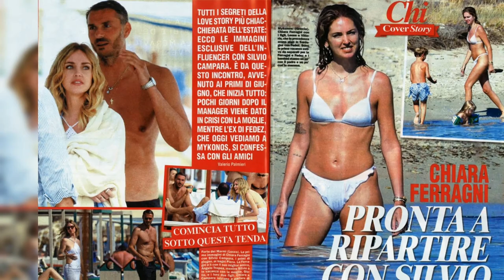AMORE ESTIVO FINITO: CHIARA FERRAGNI E SILVIO CAMPARA SI SONO LASCIATI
L'amore estivo di Chiara Ferragni sembra essere giunto al termine. Dopo mesi di voci e indiscrezioni su una presunta relazione con Silvio Campara, Ceo di Golden Goose, sembra che la storia tra i due sia finita. Secondo i rumors riportati da Gabriele Parpiglia sui social, Chiara voleva rendere pubblica la relazione, ma Silvio, già impegnato con Giulia Luchi e padre di due figli, ha preferito tirarsi indietro.

Dopo mesi di speculazioni, sembra che l'amore segreto tra Chiara Ferragni e Silvio Campara sia giunto al termine. Nonostante non siano mai emerse foto compromettenti, alcuni dettagli come una giacca vintage della Ferrari indossata da Chiara avrebbero fatto pensare a una relazione tra i due. Tuttavia, secondo Parpiglia, la storia è giunta al capolinea.

Nonostante non siano emersi dettagli sul motivo della rottura, sembra che Chiara volesse rendere pubblica la relazione, mentre Silvio preferiva mantenere tutto riservato. Nel frattempo, Fedez sembra aver trovato una nuova fidanzata, Vittoria, con cui ha trascorso il suo compleanno.

Nonostante la fine della relazione tra Chiara e Silvio, sembra che ci sia ancora rispetto reciproco tra i due. Nonostante la mancanza di prove concrete, sembra che la storia sia giunta al termine. Intanto, Fedez sembra aver voltato pagina con una nuova relazione, mentre Chiara cerca di superare la delusione del suo ultimo amore.